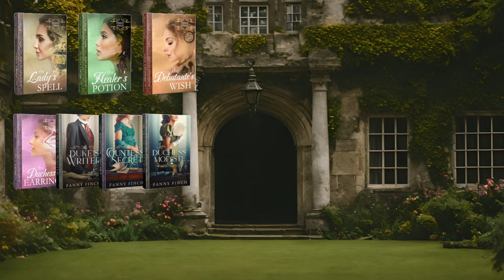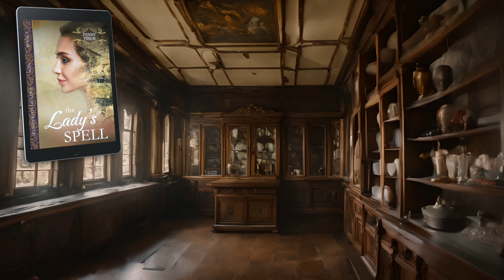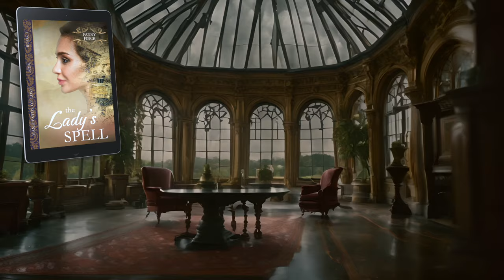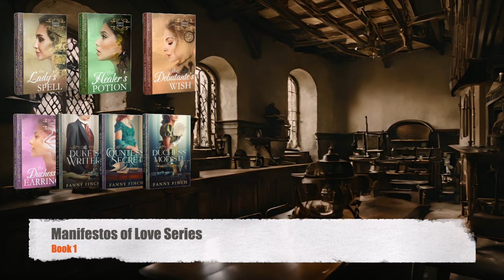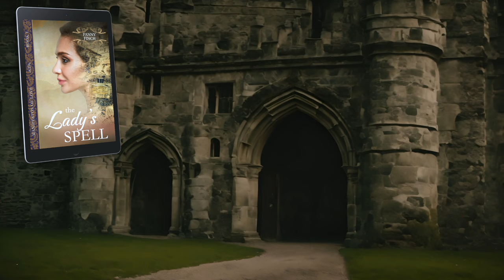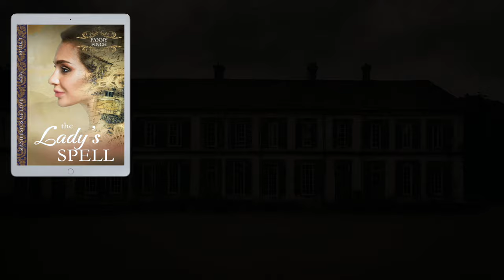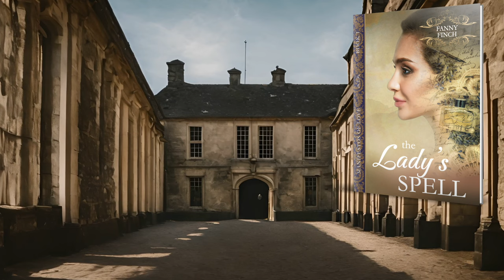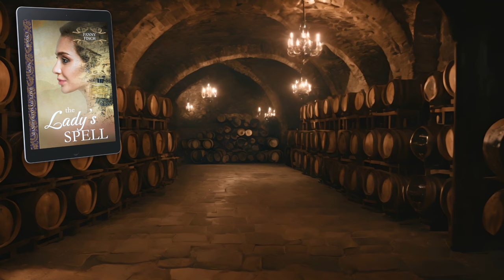The Lady's Spell Preview Free Regency Romance Audiobook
Free Regency Romance Audiobook
The Lady's Spell - Preview
Manifestos Of Love Series
Written by Fanny Finch

▬ Book Summary ▬▬▬▬▬▬▬▬▬▬

He said to be a rogue. She is afraid of his ways. Honesty will be their only salvage but who is brave enough to make the first step?

Horacio Fitzroy is back from his travels and all the young ladies of the ton are so excited for the handsome rogue!

At the first ball of the season, Lady Clara, daughter of Duke of Gordon, enters society and sees how her childhood friend became.

Clara would never fall for a rogue like him, but when she is next to him, he is different or is it just her thoughts?

Will she admit her feelings for Horacio with the hope he will have the same feelings for her even if all the finest beauties are interested in him or will she be forever doomed to love him from afar?

If you are a fan of Bridgerton and Regency Romance novels, you won't be able to put this book down.

▬ Book Reviews ▬▬▬▬▬▬▬▬▬▬

Praise for The Lady's Spell and Manifestos of Love Series

This was a delightful story! There were two separate romances going on. The author did an excellent job of with the main characters’ inner dialogue. She didn’t bore us with excessive and repetitive inner dialogue. Everything was well balanced, and the story was intriguing. I can’t wait for the next story.

What a fantastic story. Almost too unbelievable to be true. Keeps you on the end of your seat from the beginning. Romantic to the bone….

I lost my sleep to read till the end! This story has it all!. Engaging characters, an easy flowing plot, and a great group of supporting characters that helps the couple to reach their HEA. I have a hunch that this is part of a series, as two characters may have their own story! A true love story!

I love this book! I know you will love it too. Finch writes marvelous stories! I always love her stories.

What a lovely story! Really good book, totally enjoyed reading it! Preordered the other stories already!

▬ Timestamps ▬▬▬▬▬▬▬▬▬▬
Chapter 1 00:00
Chapter 2 16:43
Chapter 3 32:54
Chapter 4 48:38